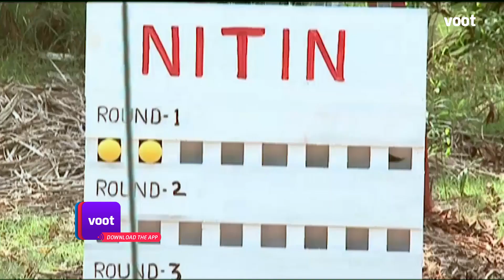Splitsvilla Task Fest | Will Ashwini Quit The Task?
Will Ashwini quit the task?